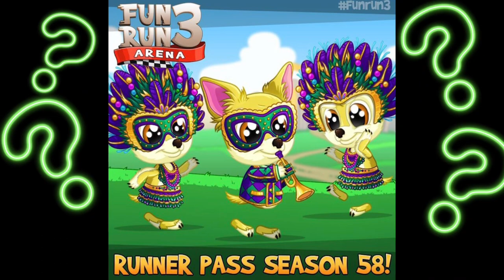Fun Run 3–Runner Pass Season 58 Chihuahua